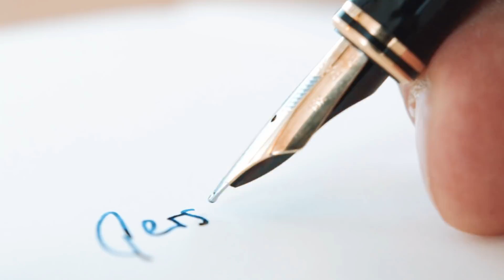Ist Social Media das Wichtigste in einem Friseursalon? - Salon Gespräch #2 mit Daniel Golz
Social Media ist wichtig, aber nicht das Wichtigste für einen erfolgreichen Salon. Wie machen wir es richtig?